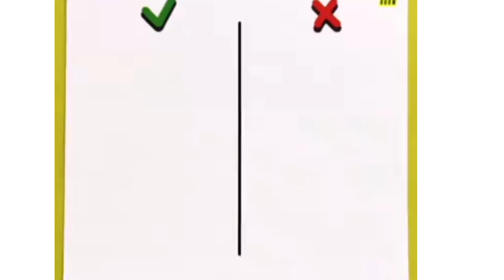Subscribe to YouTube channel for more great videos. Maximize the video Thank you so much visi